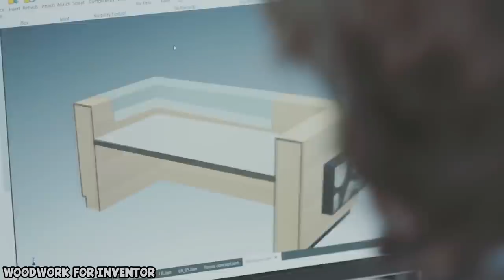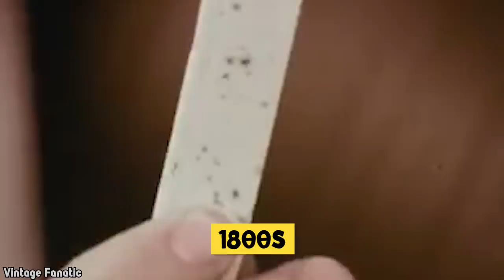10 Everyday Inventions Created By ACCIDENT!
I’ve always had a lot of respect for inventors. It must be cool to just be able to MAKE stuff! There have been some awesome inventions over the years which have now become part ofour daily lives. Not all inventions have come from a stroke of genius; some were totally mistakes! In today’s video we are talking about 10 Everyday Inventions Created by Accident!